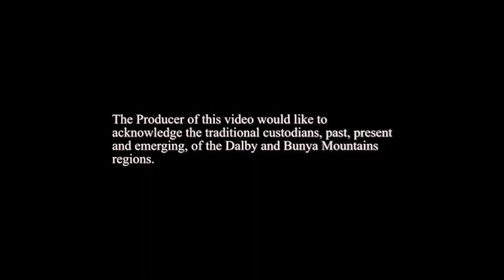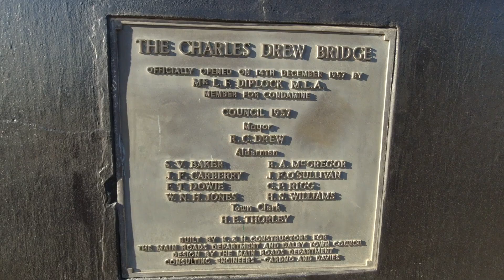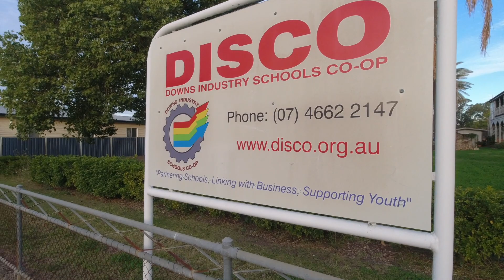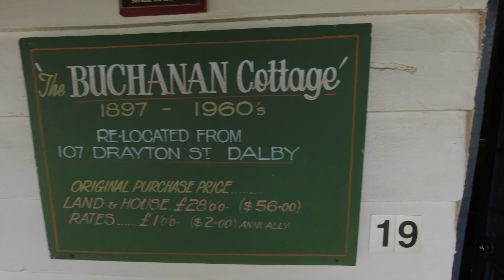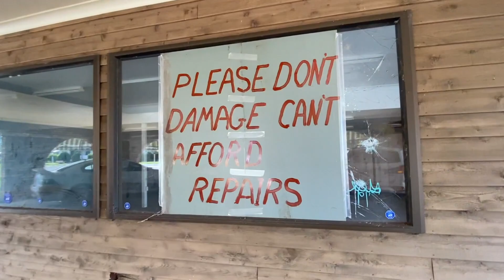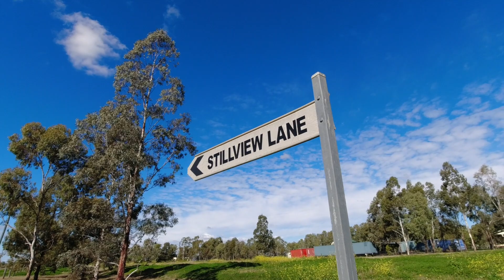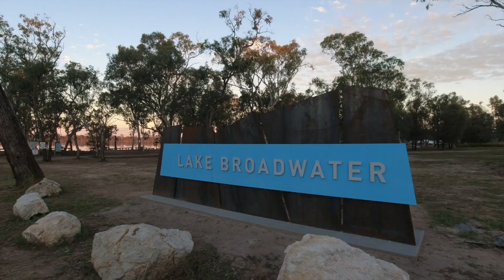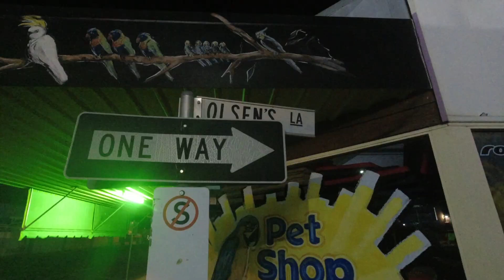DALBY QLD - Three Days & Nights & Some Surprises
I found a country town that seems to be rapidly growing, and along the way figured out what I liked about it, and what perhaps could be improved...